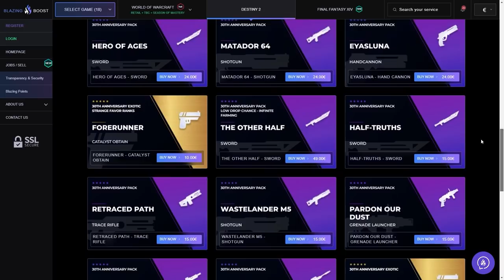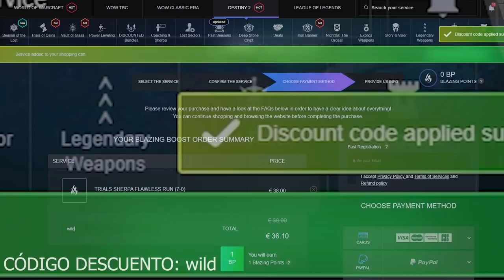GUÍA MENSAJERO MUERTO! CATALIZADOR EXÓTICO! VOX OBSCURA SOLO y SIN MORIR! La Reina Bruja | Destiny 2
💠TODO LO GRATIS con REINA BRUJA! - MISIONES! GUJA! DESTINOS! RAIDS! CRAFTEO y MUCHO MÁS! | Destiny 2✅

0:00 Introducción
1:06 Aventuras principales
3:25 Vox Obscura SOLO y SIN MORIR - Trucos y consejos
10:25 Mensajero Muerto + Cofre final
11:29 Cómo se consigue el Catalizador de Mensajero Muerto
13:21 Outro

Outro

► ¡Sígueme!
• Accesorios Gaming 10% dto. Código wildgamer
► Fuentes de información mencionadas en el video:
(Ninguna)

► Comunidad de PS4: TheWildGamers
► Videos que pueden interesarte:
• INTRO DLC! HAZ ESTO AL EMPEZAR! REGALOS! SELLOS! ADEPTOS! LOOT EXCLUSIVO! RESET y MÁS! | Destiny 2
• NUEVO GAMEPLAY! GUJA RAID! NUEVA TORRE! NEW LIGHT 3.0! NÚMERO DE MISIONES! MODS y MÁS! | Destiny 2
► LOS MIEMBROS DE CANAL MÁS EXCEPCIONALES!
👨‍🚀Ernes Muñoz✨
👨‍🚀Sebastian Garcia✨

💠MI PC:
• CPU: AMD Ryzen 7 5800X 3.8 GHz 8-Core Processor
• GPU/ Gráfica: Gigabyte GeForce RTX 3060 12 GB
• PLACA BASE: Asus ROG STRIX B550-F GAMING (WI-FI) ATX AM4
• CPU Cooler: Corsair H100i RGB PLATINUM 75 CFM
• Memoria RAM: Corsair Vengeance RGB Pro 32 GB DDR4-3200 CL16
• ALMACENAMIENTO: Samsung 970 Evo Plus 1 TB M.2-2280 NVME
• TORRE: Corsair iCUE 465X RGB ATX
• FUENTE: Corsair 850 W